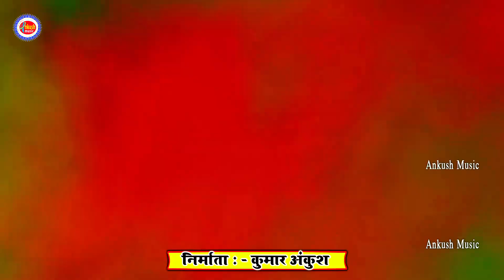Ravish Lal Yadav & Shweta Sargam 2023 Ka Superhit Hd Holi Video देवर जी रंग होता है एलरजी